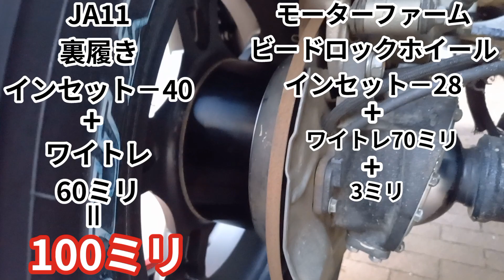ジムニー専門店～モーターファーム～さんのJ-competition(リング赤)をJB23Wに装着！